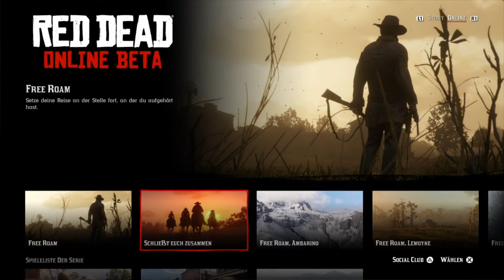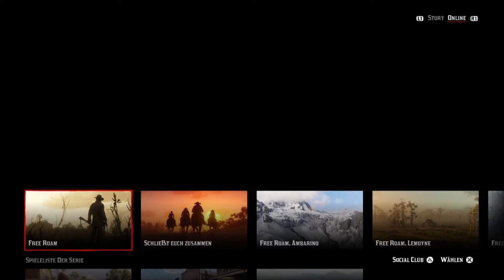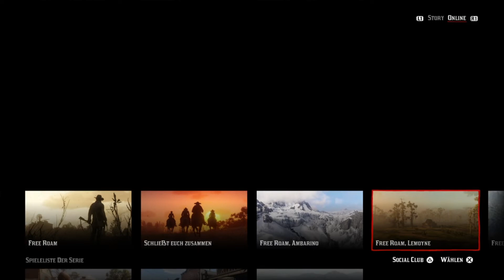Red Dead Online Unplayable for Me Error 0x20010006 Error Error Error Error Error Error...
Red Dead Online Is Unplayable for Me Error Code 0x20010006  after Error Code and this is EVERYDAY !!!
Red Dead Online Unspielbar für mich Errorcode nach Errorcode